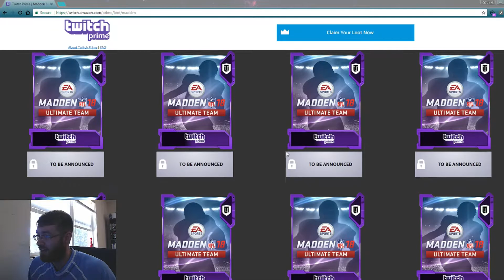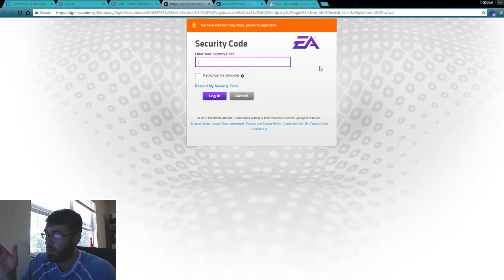GET 25 LEGEND PLAYERS FOR MADDEN NFL 18 FOR FREE!!!!!!!!!!!!!!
Get amazon prime and link your amazon account to twitch!!!

GO to your loot and link your twitch prime account to ea to get your free legends!!!

If this help please leave a Sub and a like to help the channel grow!